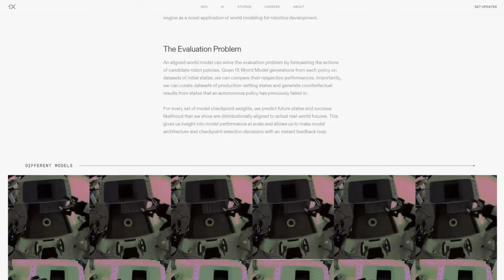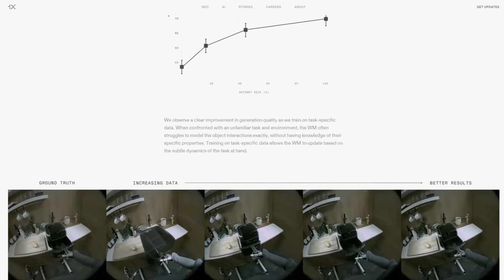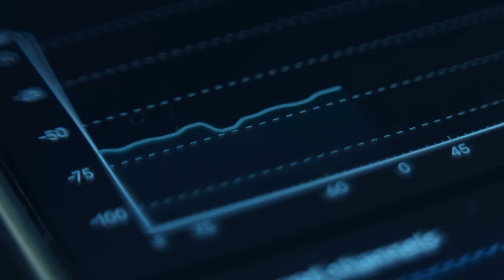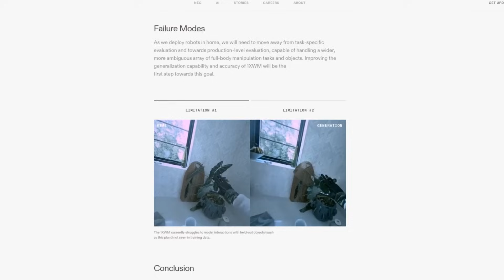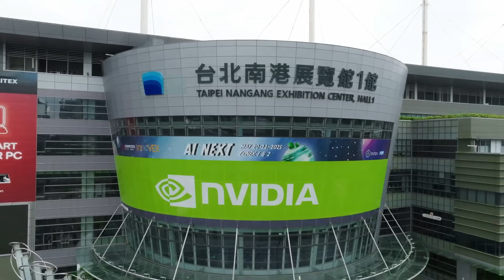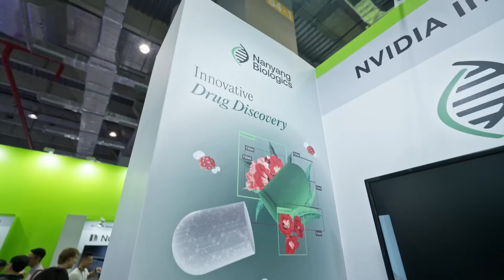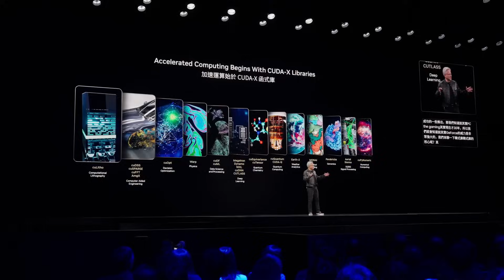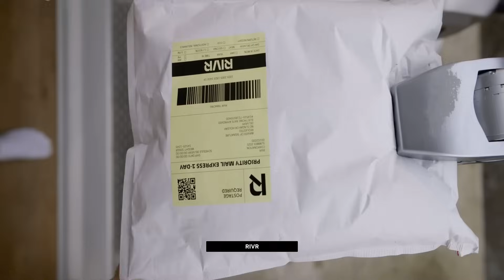This AI HUMANOID Robot Predicts the FUTURE?! 1X Just Went TOO FAR!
The internet is in shock after 1X’s latest humanoid robot demo—where Neo didn’t just react… it predicted. 🤖⚡ During a live test, Neo responded to a scenario before it even happened, using advanced pattern recognition and predictive AI that left the audience speechless.

This isn’t science fiction anymore. 1X has pushed the limits of real-time intelligence, blurring the line between response and foresight. If robots can now anticipate events, how long until they start making decisions for us?  What 1X just demonstrated could be the first glimpse of predictive humanoid AI—and it’s both mind-blowing and terrifying.